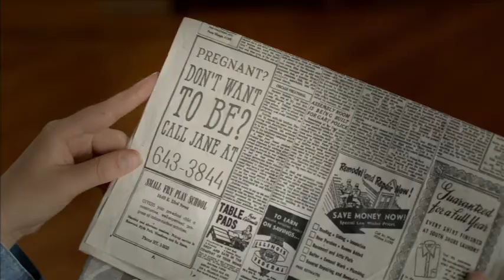Ask For Jane (2019) Official Trailer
When a pregnant university student in 1968 attempts to take her own life, her friends Rose and Janice find a doctor willing to perform an illegal abortion to save her. Sparked by this experience, they form the Jane Collective: a secret organization to help women obtain safe abortions in a time when they were punishable by a prison sentence. Operating like a spy network, complete with blindfolds and code names, the Janes help thousands of women - but they can't hide from the police forever.

In Theatres May 17th, 2019